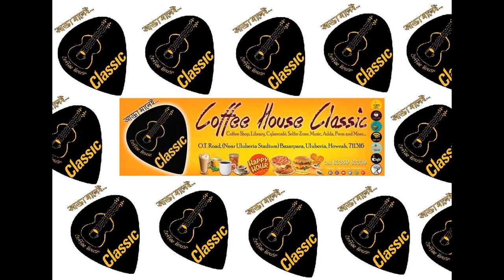Coffee House Classic | Jingle | Full Music Video | The Soul feat. Soumyo Deep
Coffee House Classic Jingle By The Soul

Vox : Soumen Agnish, Soumyo Deep, Rupu
Composer: Soumen Agnish
 Lyrics : Soumen Agnish, Dhara
Arrangements : Ivan's Percussion, Agnish, Rupu
Label : Studio Rec60
Video : YouTube Collection and from Kolkata Videos